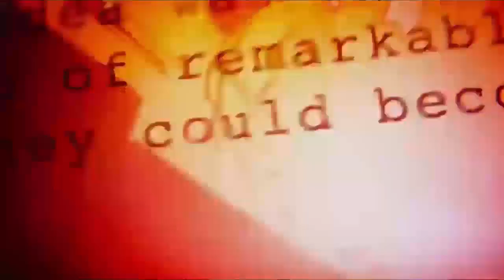MCU Phase 4 Insane Potential with X-MEN & Fantastic Four | Marvelite #107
We discuss the looming Disney and Fox deal, and the many stories that could be adapted with all of these amazing characters.